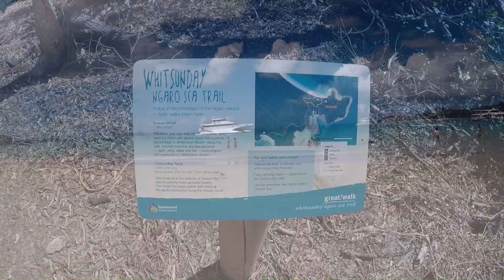Whitehaven Beach Half Day Cruise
Even if you arrive in Airlie Beach in the morning you can still get out to Whitehaven Beach the same day on a Half Day Whitehaven Beach and Whitsunday Islands Cruise.

The cruise firstly heads to Hamilton island where you stop just long enough to change boats.

This cruise stops at the Southern end of Whitehaven Beach and there is plenty of time to enjoy Australia's top beach.

If you want a break from the beach there is a short walk you can do and I saw lots of wildlife on the walk including a few Goannas and lots of birds.

The fine silica sand is amazing and even on a mid November day it doesn't get too hot so you can walk barefoot along the beach.